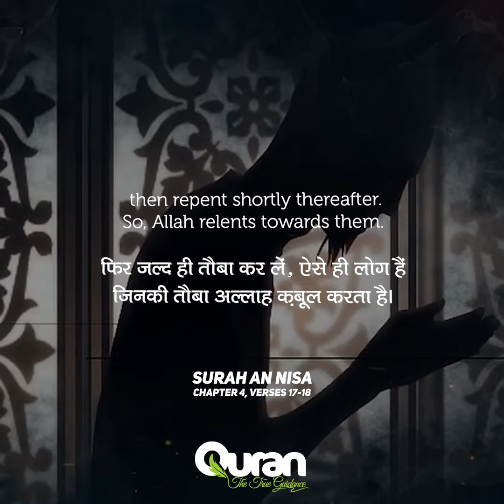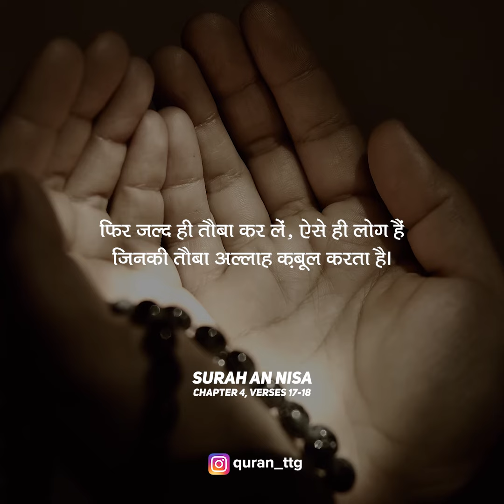Surah An Nisa | Ayat 17-18 | Repentance | तौबा Tauba | With Hindi Translation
Surah Nisa {The Women} Chapter 4, Ayat 117-121
Repentance -  तौबा  Tauba

Reciter : Mishary Rashid Alafasy

4:17 The repentance accepted by Allah is only for those who do wrong in ignorance [or carelessness] and then repent soon [after].1 It is those to whom Allah will turn in forgiveness, and Allah is ever Knowing and Wise.

4:18 But repentance is not [accepted] of those who [continue to] do evil deeds up until, when death comes to one of them, he says, "Indeed, I have repented now," or of those who die while they are disbelievers. For them We have prepared a painful punishment.

17: मगर ख़ुदा की बारगाह में तौबा तो सिर्फ उन्हीं लोगों की (ठीक) है जो नादानिस्ता बुरी हरकत कर बैठे (और) फिर जल्दी से तौबा कर ले तो ख़ुदा भी ऐसे लोगों की तौबा क़ुबूल कर लेता है और ख़ुदा तो बड़ा जानने वाला हकीम है

18: और तौबा उन लोगों के लिये (मुफ़ीद) नहीं है जो (उम्र भर) तो बुरे काम करते रहे यहॉ तक कि जब उनमें से किसी के सर पर मौत आ खड़ी हुई तो कहने लगे अब मैंने तौबा की और (इसी तरह) उन लोगों के लिए (भी तौबा) मुफ़ीद नहीं है जो कुफ़्र ही की हालत में मर गये ऐसे ही लोगों के वास्ते हमने दर्दनाक अज़ाब तैयार कर रखा है